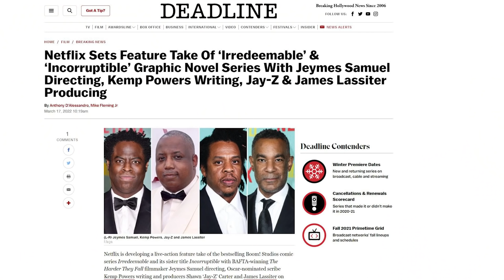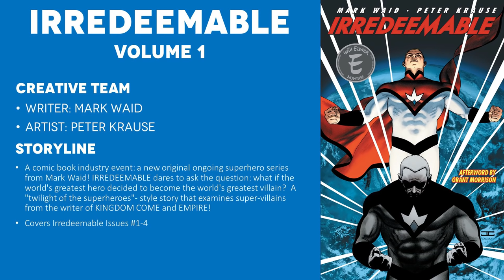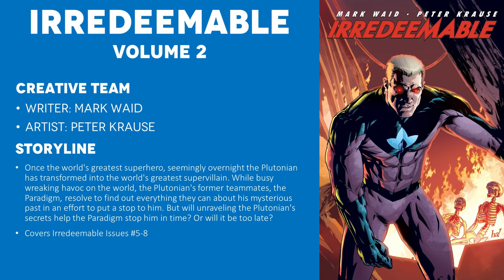Irredeemable - Volume 1 (2009) - Comic Story Explained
Full Comic Story and Review/Recap for Irredeemable Volume 1. Irredeemable dares to ask the question: what if the world's greatest hero decided to become the world's greatest villain? This classic take on the evil Superman concept has Mark Waid taking us on a thrilling non-stop action ride. Irredeemable will eventually be adapted into a movie on Netflix.

CREATIVE TEAM
Writer: Mark Waid
Artist: Peter Krause
Publisher: Boom Studios

=== TIMESTAMPS ===
0:00 - Intro
2:02 - Character Breakdown
5:36 - Issue 1 - It Begins
11:27 - Issue 2 - Plutonian Tells Girlfriend His Secret Identity
20:04 - Issue 3 - Villains Take Over Inferno's Secret HQ
27:51 - Issue 4 - United Nations Debate & Singapore
35:25 - Final Thoughts